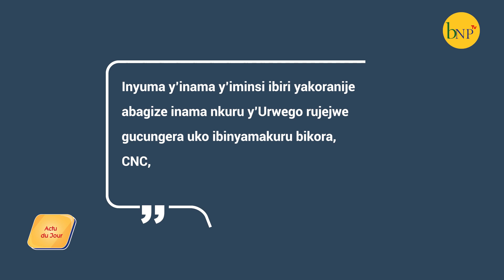CNC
Ibinyamakuru bishika kuri 7 vyahora bikorera Ku mbuga ngurukana bumenyi vyahagaritswe n'Ikigo kijejwe gucungera uko ibinyamakuru bikora CNC. Impamvu y'iryo yugarwa, ngo n'uko haciye iminsi ataco bashira Ku mvuga z'abo.